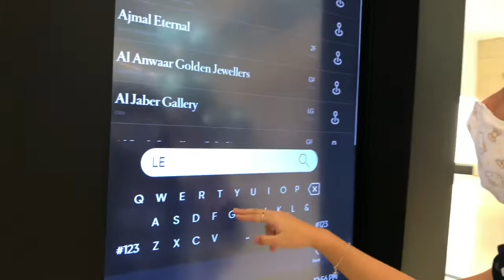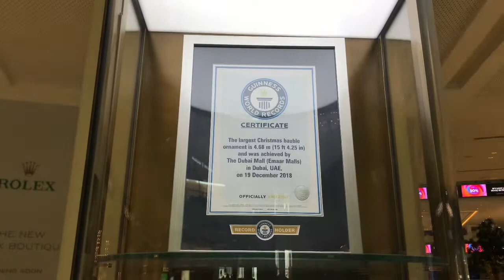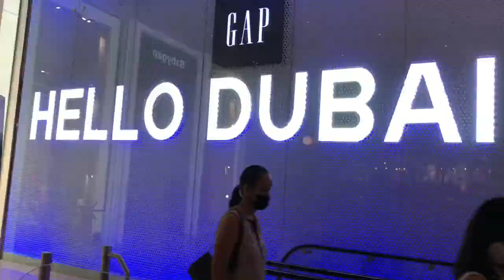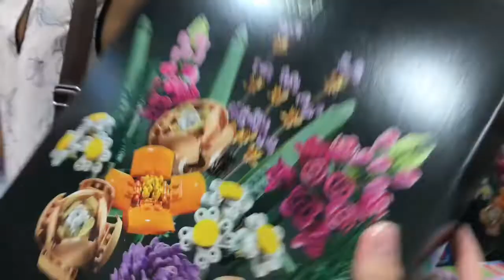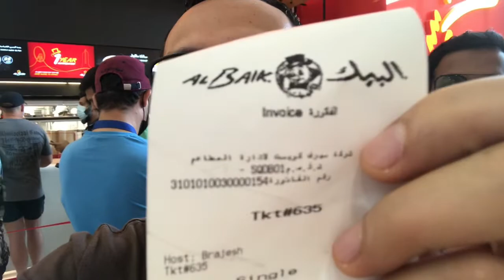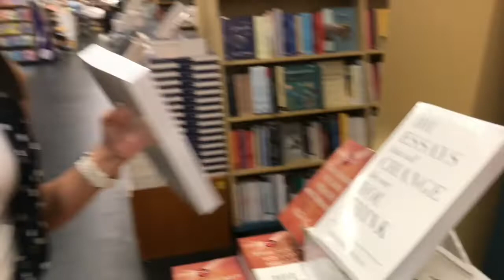The Dubai Mall Tour || GORS LITZ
Welcome to my channel we have time to tour you @Dubaimall I hope you like this video and please don’t forget to Like & Subscribe my channel God Bless and be safe always!!!